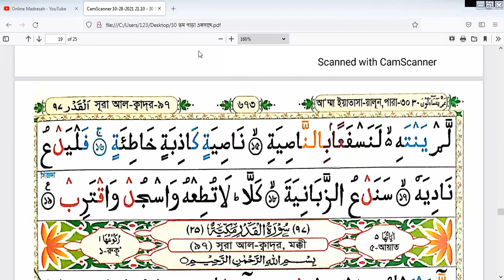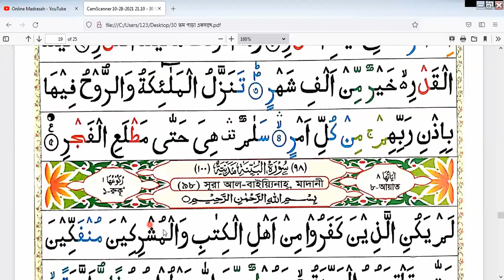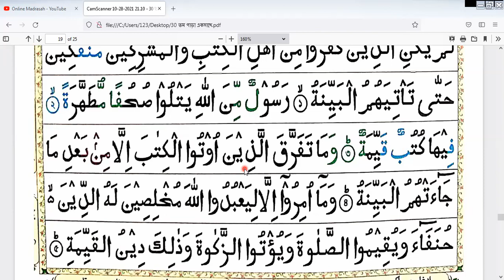অনলাইনে নাজেরা, ক্লাস নং ১৮,১৯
অনলাইনে ৩০ নং পাড়া শুদ্ধভাবে শিখুন। ক্লাস নং ১৮,১৯